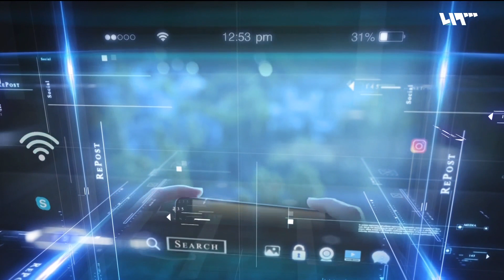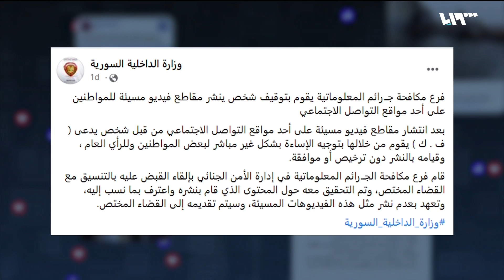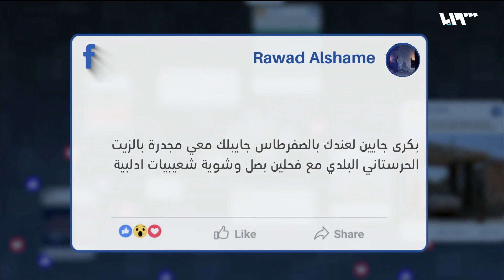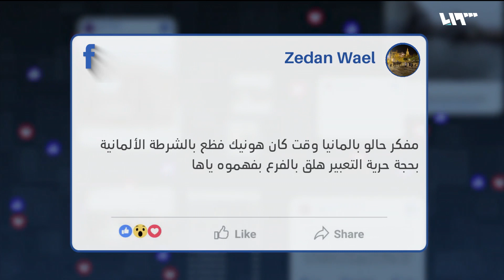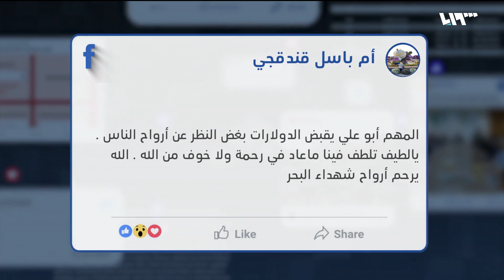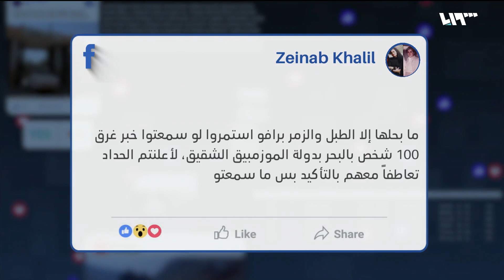خاص وحصري.. شهادات مرعبة عن غرق "مركب الموت" | ريبوست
بتهمة تصوير فيديوهات مسيئة والنشر بدون ترخيص وموافقة أمنية.. النظام يعتقل اليوتيوبر فايز كنفش
أجبرونا على الركوب وهددوا بالسلاح.. تلفزيون سوريا يلتقي أحد الناجين من مركب الموت وينقل رواية مرعبة
سوريا اليوم
ما أخبار سوريا اليوم؟
إعداد: أحلام إبراهيم
تقديم: عابد ملحم
إشراف: ناصر عدنان